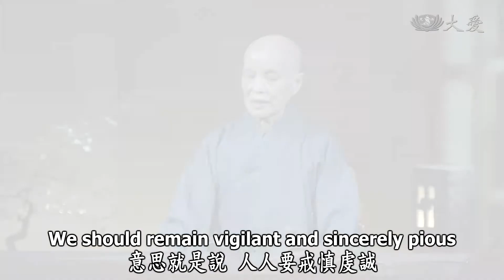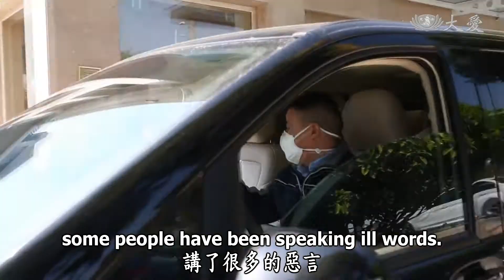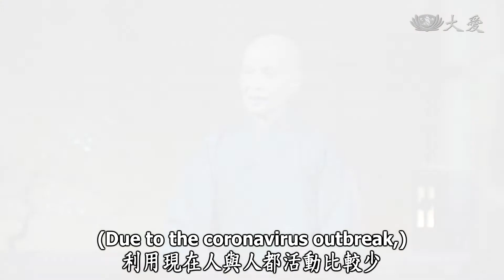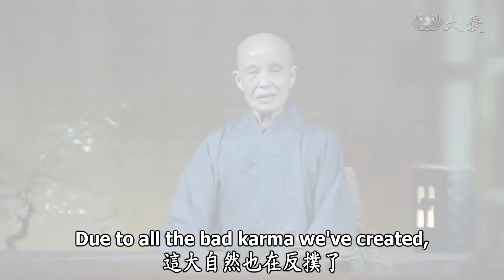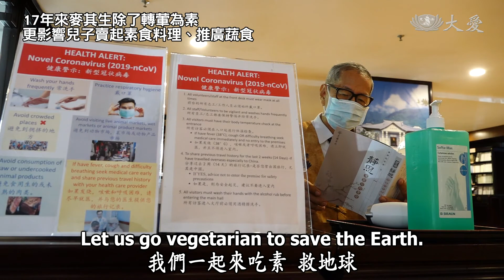Life Wisdom - Encouraging Goodness in All to Sow Blessings for Our World (人間菩提 - 靜心反思集福德)